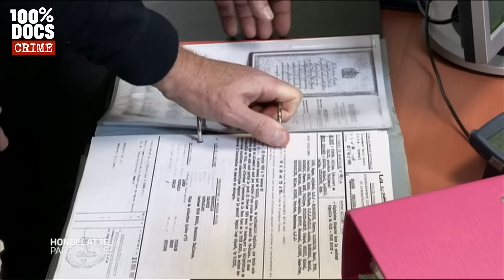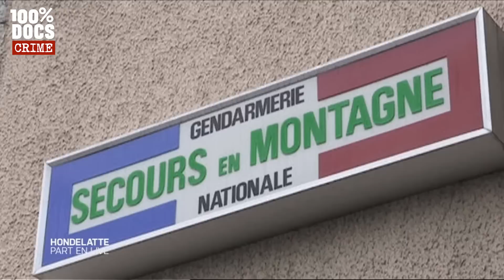IMMERSION avec les secours en MONTAGNE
"HONDELATTE PART EN LIVE : AVEC LES SAUVETEURS DE L'EXTRÊME" / Cette fois, « Hondelatte part en live » s’invite dans le Peloton de Gendarmerie de Haute Montagne, le fameux PGHM de Chamonix.
Ici, 44 sauveteurs d’élite, 8 médecins urgentistes et une dizaine de pilotes et mécaniciens passionnés. Ils partent, 365 jours par an, au secours des alpinistes, des skieurs et des randonneurs dans le massif du Mont-Blanc.
Avalanches, chutes en crevasse, blessures sur pistes… Christophe Hondelatte vit au rythme de ces sauvetages de l’extrême : un bon millier d’interventions par an, la plupart à bord de Dragon ou de Choucas, les deux hélicoptères de sauvetage de la base.
Chaque année, les gendarmes redescendent des sommets 70 à 80 corps sans vie. 2013 est une année noire à Chamonix : 2 gendarmes, des montagnards expérimentés, on perdu la vie en moins de deux mois cet hiver.
Pendant 52 minutes, Christophe Hondelatte accompagne les sauveteurs au cœur de l’action. Il sait aussi les écouter, entre deux interventions. Et quand, par pudeur, les gendarmes préfèrent se taire, leurs épouses, elles, savent trouver les mots pour parler des risques du métier. Présents dans toutes les montagnes de France, les PGHM ont perdu 55 hommes depuis leur création, en 1958.

Un reportage de Bertrand JEANNEAU